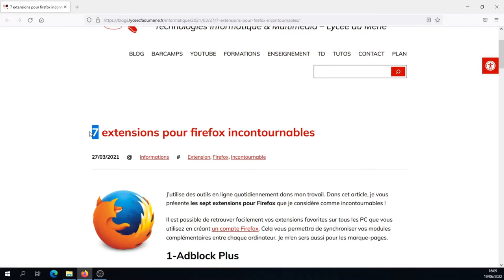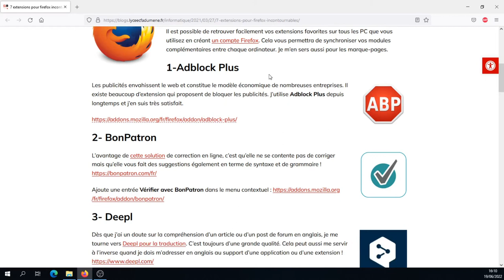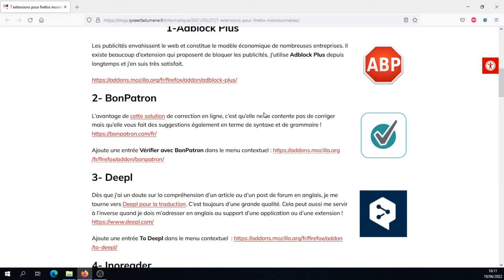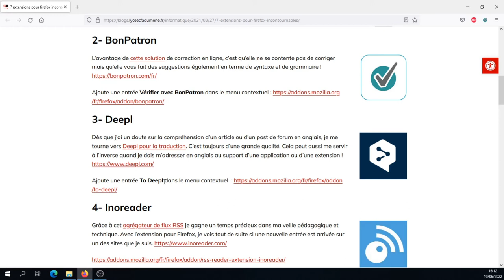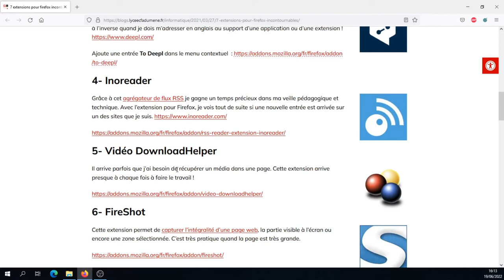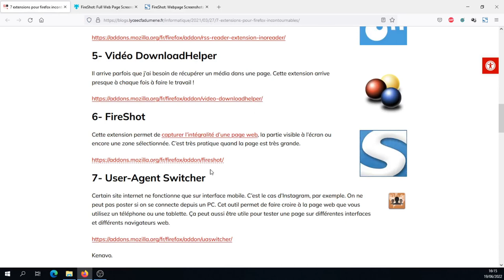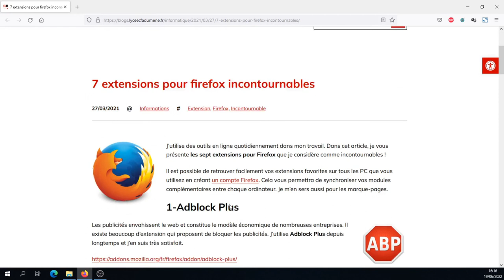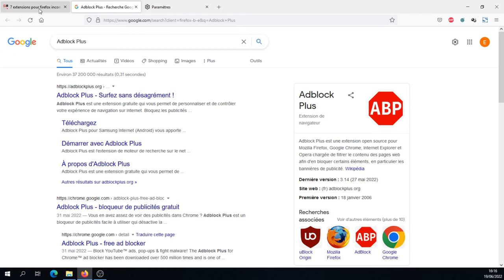Tuto vidéo : Installer des extensions Firefox pour le rédacteur web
Points à retenir :
- Enlever les pub avec Adblock Plus
- Vérifier avec BonPatron
- Traduire avec Deepl
- Télécharger avec Download Helper
- Capturer la page avec FireShot